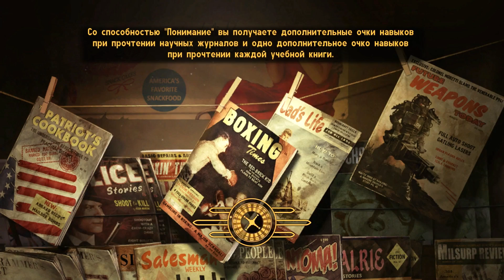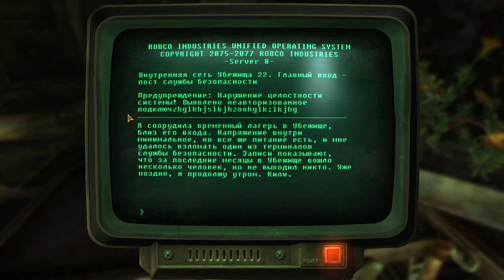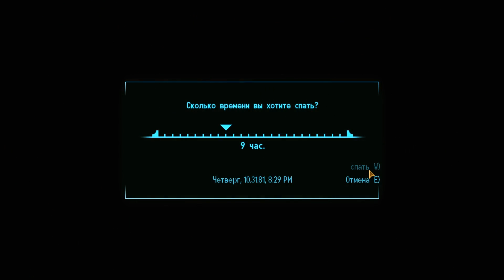Fallout New Vegas Часть 17 Убежище 22